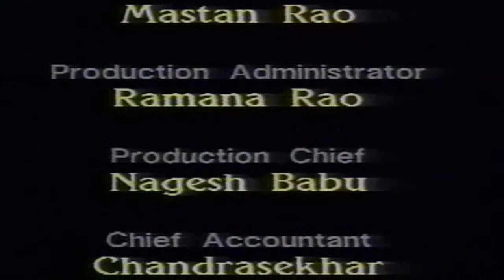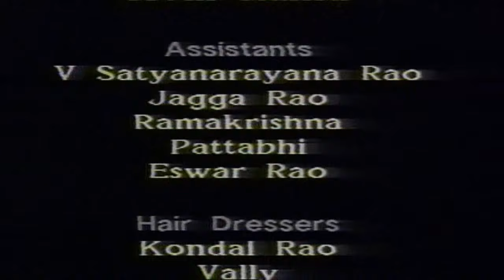Vishwamitra Episode No.1 (Old Doordarshan TV Serial) - Mukesh Khanna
Name of the show : Vishwamitra
Country : India
Language : Hindi
Subject : Mythology
Director : Dasari Narayana Rao
Creator : Yamini Saraswati
Producer : Dasari Narayana Rao
Story writer : Kamalakara, Kamaleshwara Rao
Dialogues written by : Dr. Rahi Masoom Reza

Cast Details

Character Name Real Name
Vishwamitra :
Vashisht : Mulraj Rajda
Narad : Dharmesh Tiwari
Indra : Chakrapani
Arundhati : Aparajita
Madhvi : Sandhya